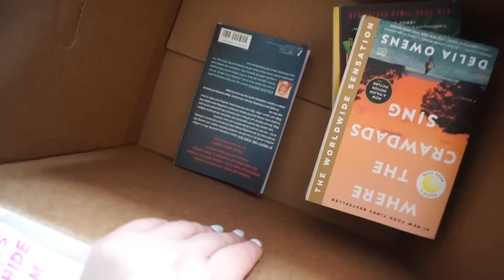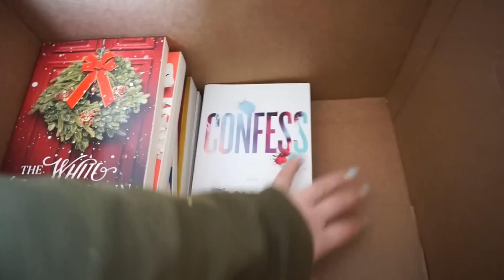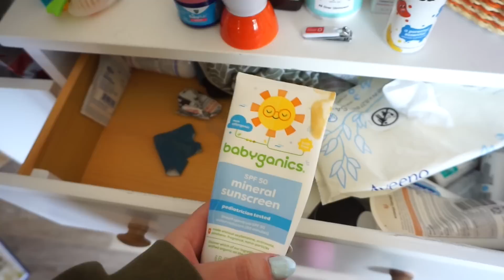MOVING VLOG #1 | Packing up, shopping hauls, organizing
Revolve items

NatureLux Organics Diaper Cream